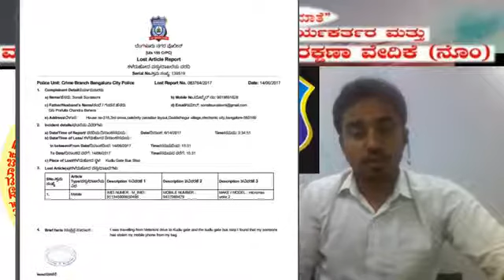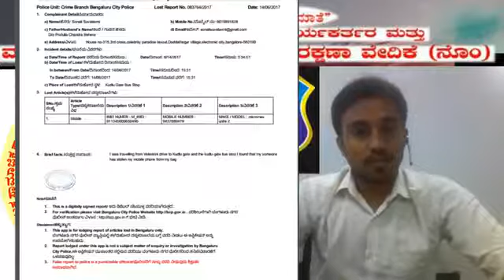Abbigere Dilip How to file Online Police complaint for lost mobile & Documents " kannada"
🚩🚩ನಿಮ್ಮ ಕಳೆದು ಹೊದ (ಕದ್ದ) ವಸ್ತುಗಳ್ಳನ್ನು ಪೊಲೀಸ್ ಸ್ಟೆಷನ್ ಗೆ ಹೊಗದೆ ನಿಮ್ಮ ಮೊಬೈಲಿನಲ್ಲೆ ಕಂಪ್ಲೆಟ್ ರಿಜಿಸ್ಟ್ರ್ ಮಾಡಬಹುದು🚩🚩 Reporting of such lost/missing articles without the need to go to a police station ( Dilip raju Abbigere  KSW & RTI)